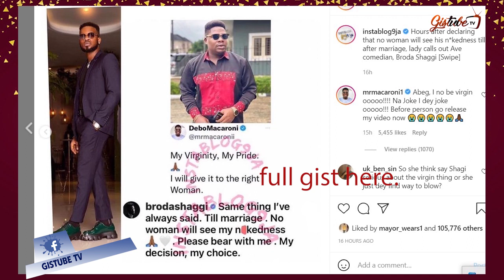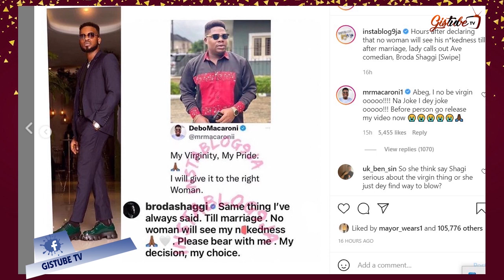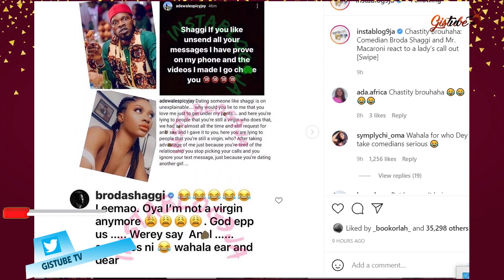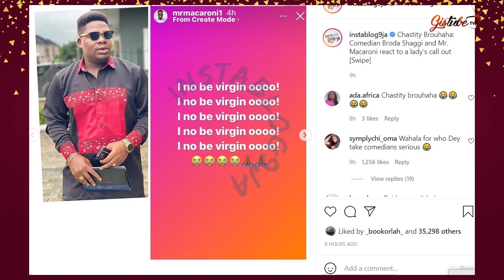MR MACARONI CRYS OUT AS BRODA SHAGGI ALMOST PUT HIM IN TROUBLE OVER ........